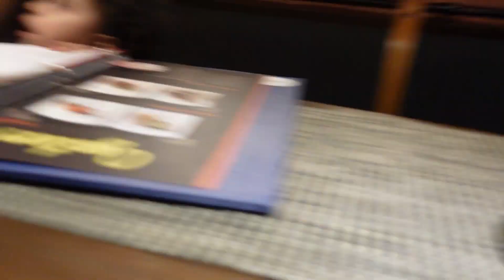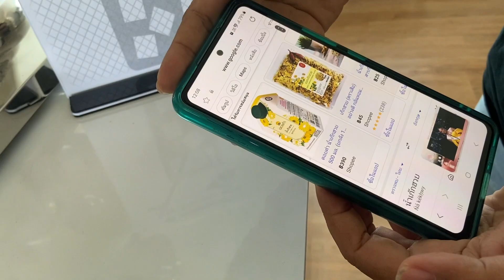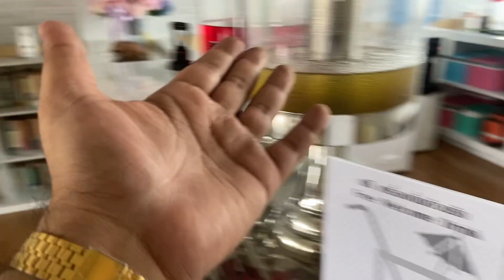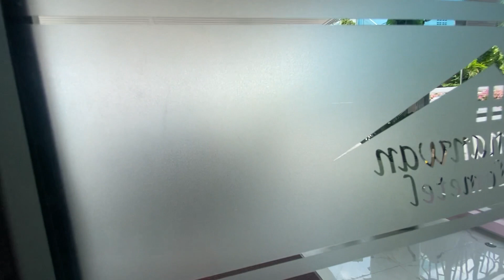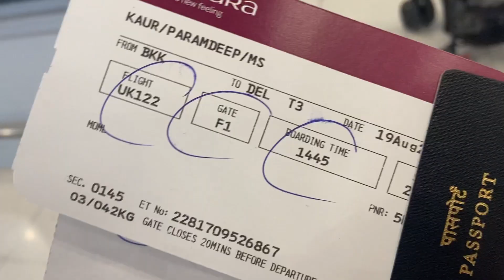Do Not Stay In Bangkok |Thailand Series 2023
Hi my name is Jicky and welcome to our Vlog channel.